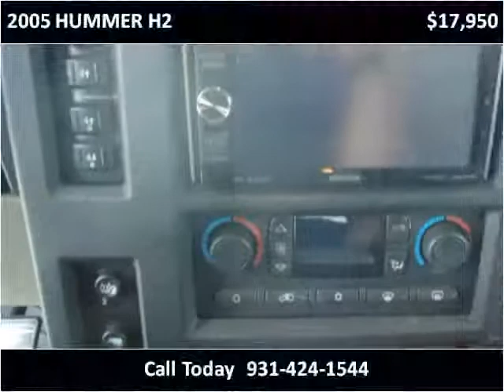2005 HUMMER H2 Used Cars Pulaski TN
This 2005 HUMMER H2 is available from Brewer Motor Company.